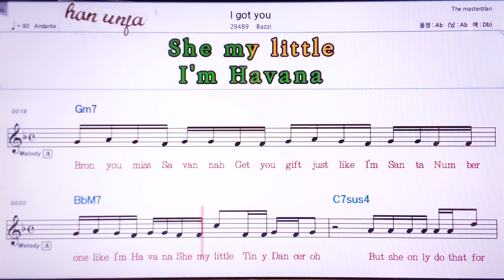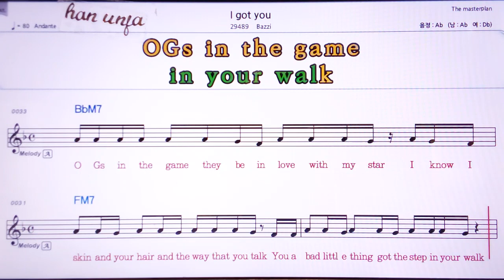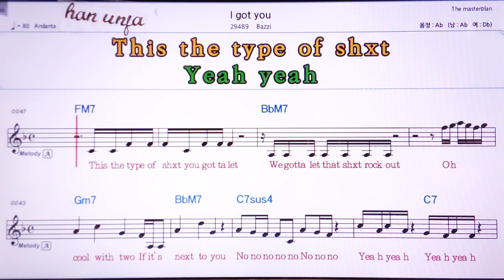💖I got you/Bazi 👍MR,노래방, 악보, 코드,Karaoke With Sheet Music